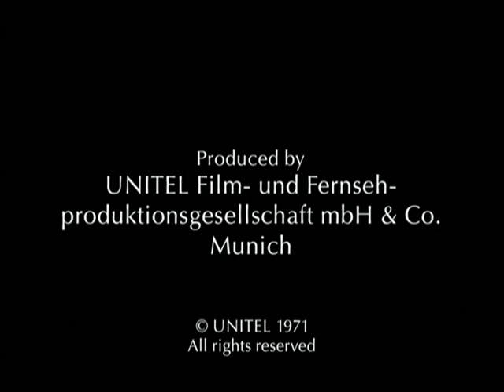Mozart Requiem K626 VSO Karl Bohm 1971